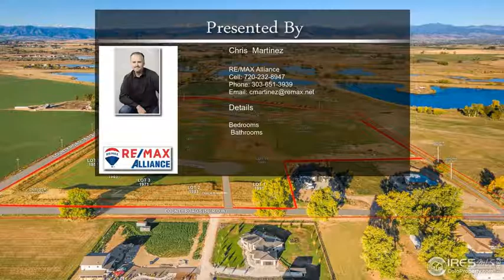1951 Country Dr Frederick CO 80504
1951 Country Dr Frederick CO 80504

Own a rare piece of land nestled between Longmont and Erie, with spectacular views of the entire front range! Custom home site can accommodate outbuildings and ADUs are allowed. This is LOT 13. After 7 permits are pulled in Hauck Meadows for building, CR 16 1/2 will be paved from CR 5 to CR 3 1/4.  HOA Fee is Subject to Change. Water tap has been assigned to the property, buyer to purchase water tap at closing for $85,393. Initial funding at closing will be 4 months of HOA fees.